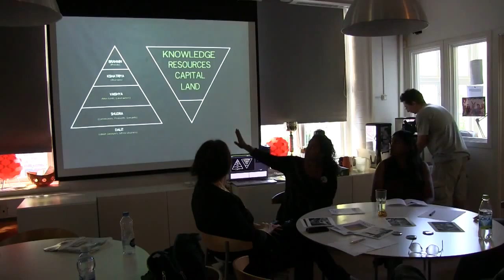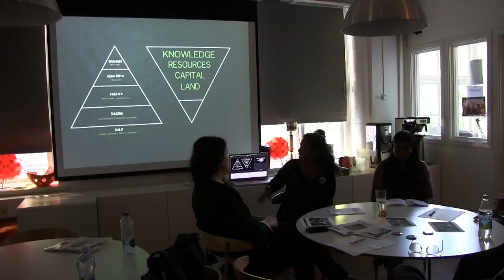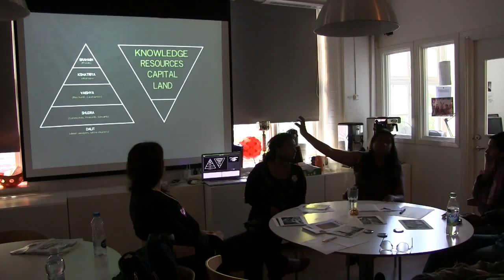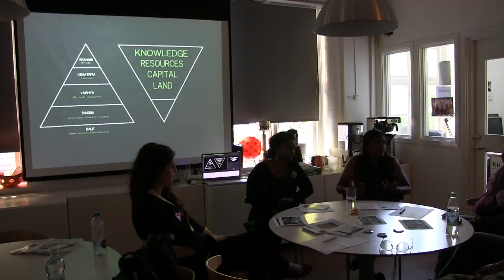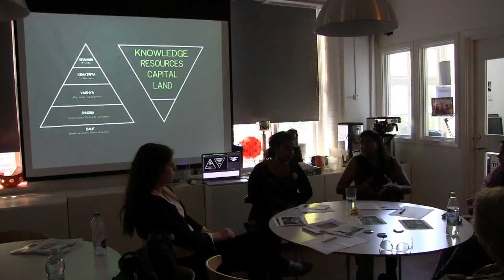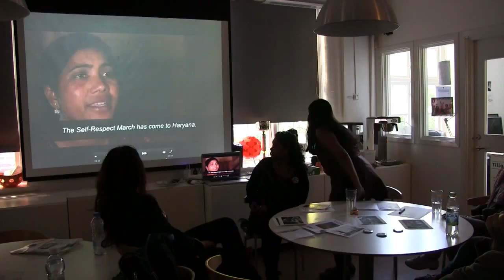Caste-based sexual violence in India - Asha Kowtal and Thenmozhi Soundararajan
On 26 May 2014 Asha Kowtal, the General Secretary of the AIDMAM, All India Dalit Mahila Adhikar Manch (All India Dalit Women’s Rights Forum), and Thenmozhi Soundararajan, documentary filmer, gave a SASNET seminar on the struggle to demand accountability and justice for the victims of caste-based sexual violence in India.

The AIDMAM, an initiative organised through the NCDHR, National Campaign on Dalit Human Rights, organized the month long Dalit Mahila Swabhiman Yatra (Dalit Women’s March for Self Determination), in early 2014. The march spanned several States in India to demand accountability and justice for the victims of caste-based sexual violence.  This historic multi-state march intended to put the State, media and society in the dock for the continued impunity of sexual assult and violence the Dalit women is subjected to in India.

During the seminar Kowtal and Soundararajan also gave a stark reaccount on how caste continues to persist today what it means to fight for social justice, here in Europe as well as abroad. Focus was laid on the chain of impunity from the local leven and upwards in the jutice as well as the political system, and also the imporance of building self resepct and self determination amongst dalits and especially dalit women.